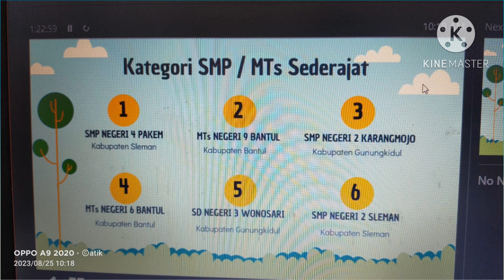Penghargaan Adiwiyata Provinsi DIY: MTsN 9 Bantul Meraih Juara 2 Tk Provinsi DIY Tahun 2023